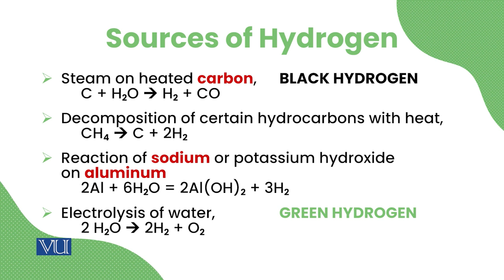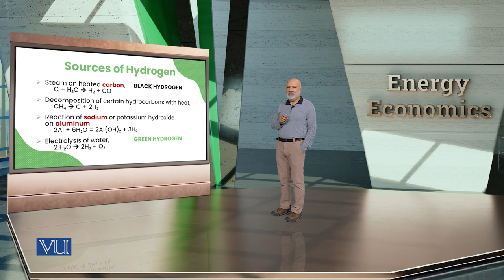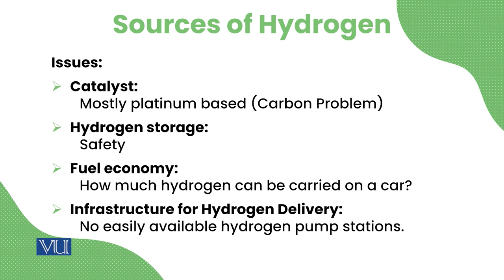Sources of Hydrogen | Energy Economics | ECO622_Topic101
Topic101: Sources of Hydrogen,
By Dr. Ismat Ullah Shah